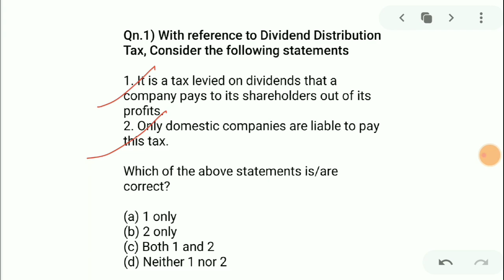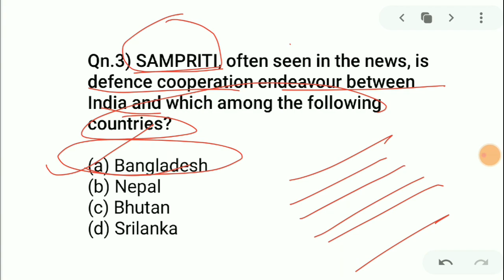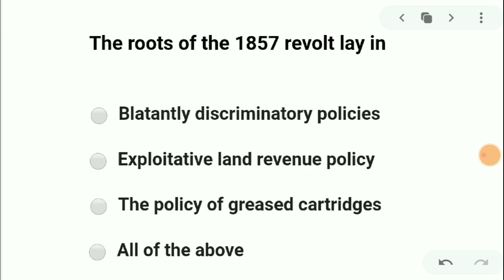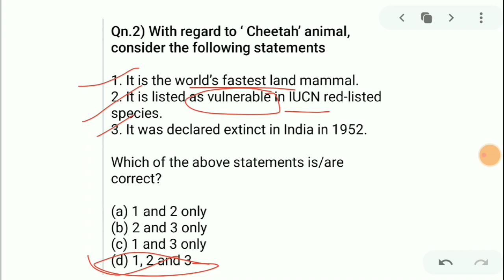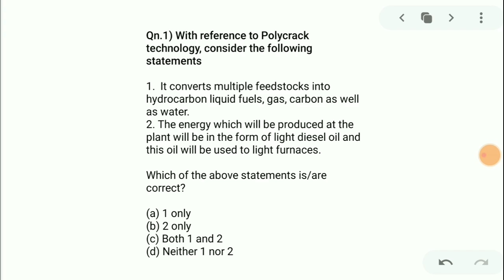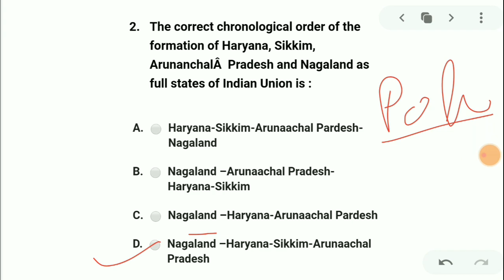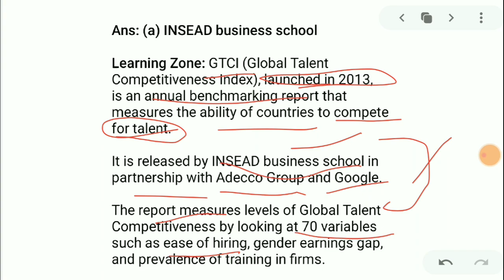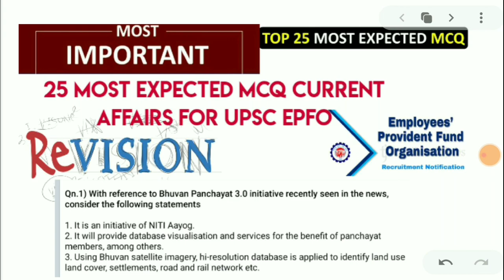25 Most Expected MCQ Current Affairs for Upsc Epfo 2020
Hi